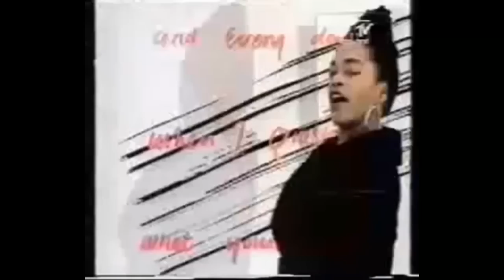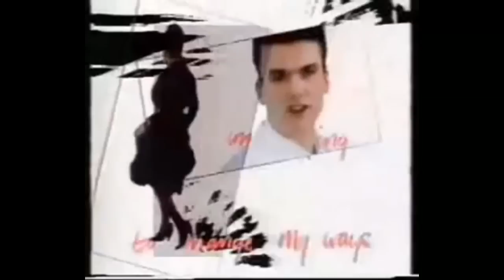Dr. Robert & Kym Mazelle - Wait. HQ Sound.mp4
Dr Robert Kym Mazelle - Wait Remastered Sound ( Not the Original Radio Edit ).

Edited from the Extended Version.